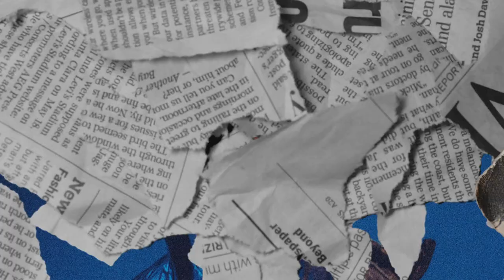(FFNP) 1TakeJay Type Beat ~ CEO (Prod. 2Tone)